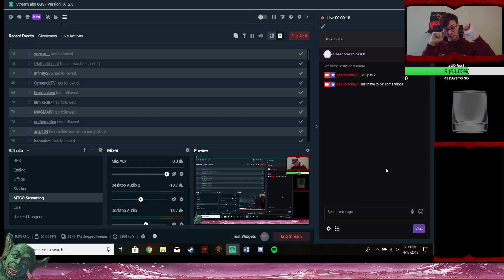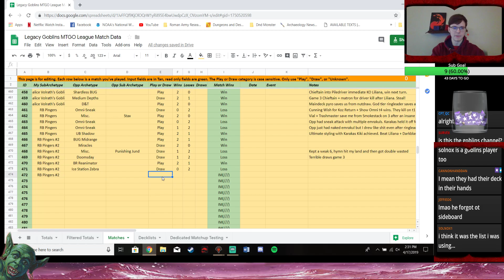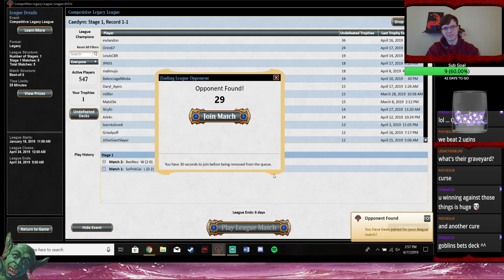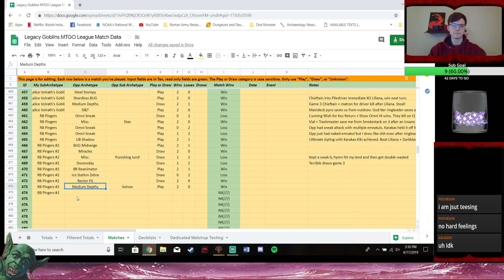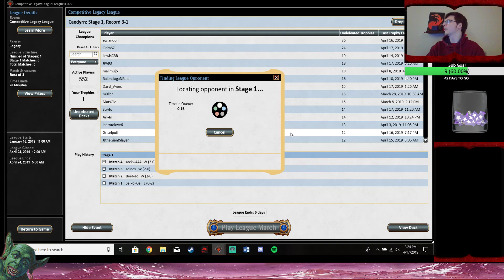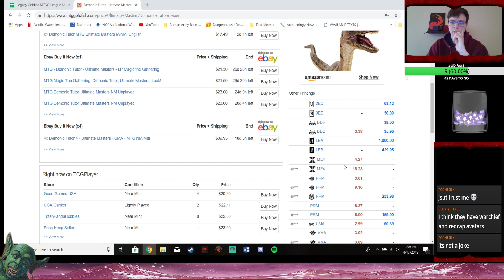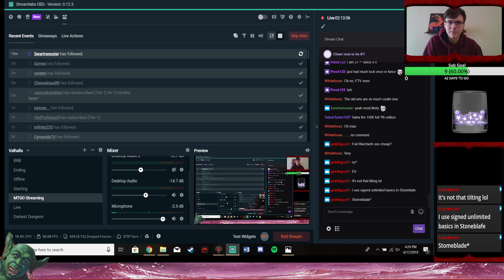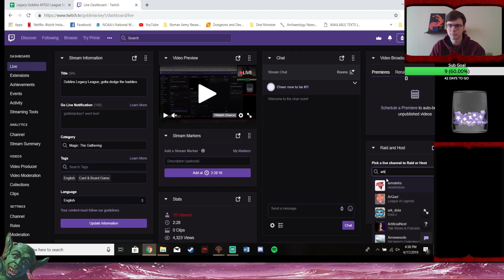Legacy Goblins League & Chat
One more league today and some chatting at the end about art, goblins pimp, and other tech.

Matchups
Ice Station Zebra
Rector Fit
Medium Depths
UB Shadow